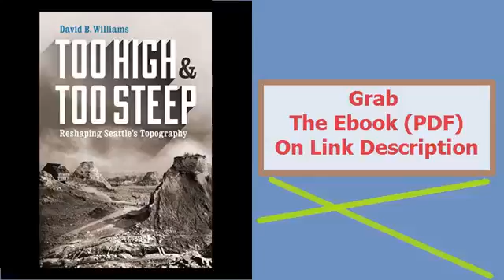Too High and Too Steep Reshaping Seattle's Topography